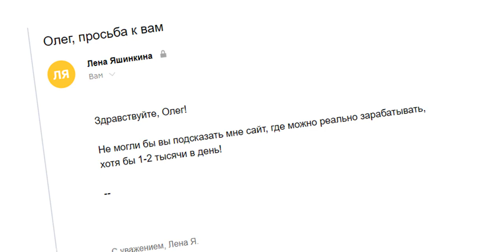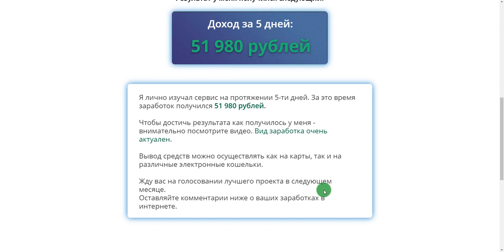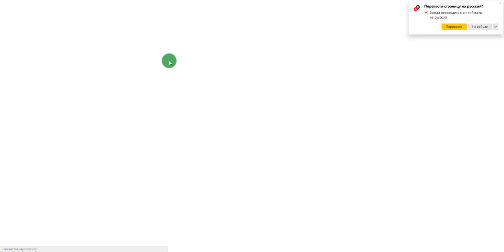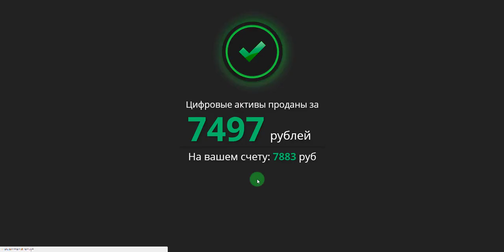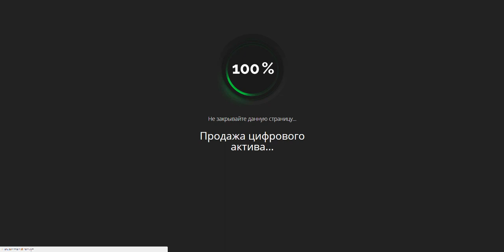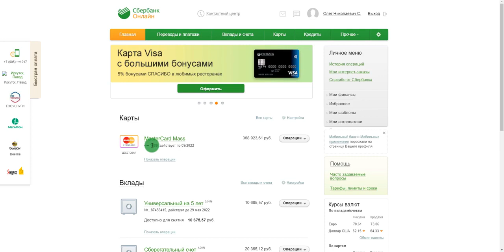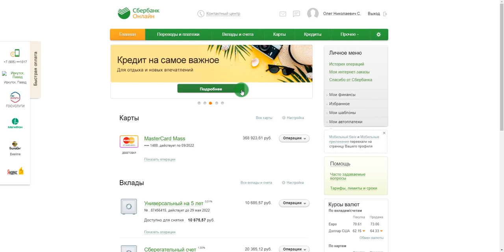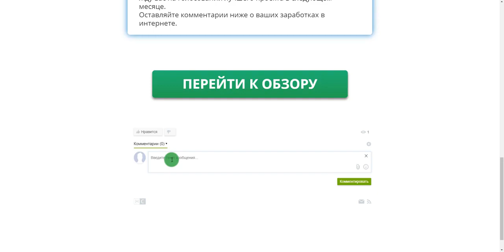Digital Market НОВЫЙ ЗАРАБОТОК В ИНТЕРНЕТЕ 2021 БЕЗ ВЛОЖЕНИЙ!!! КАК ЗАРАБАТЫВАТЬ В ИНТЕРНЕТЕ ДЕНЬГИ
Digital Market НОВЫЙ ЗАРАБОТОК В ИНТЕРНЕТЕ 2021 БЕЗ ВЛОЖЕНИЙ!!! КАК ЗАРАБАТЫВАТЬ В ИНТЕРНЕТЕ ДЕНЬГИ Перейти на сайт

☑️ STOP-OBMAN.COM Вся правда о курсах по заработку в интернете без вложений